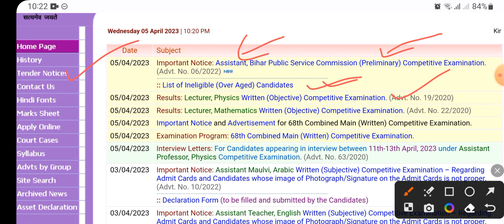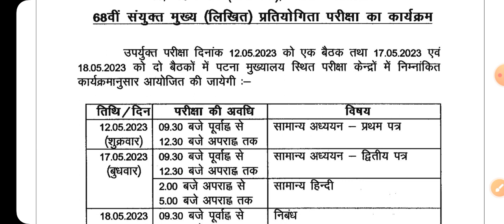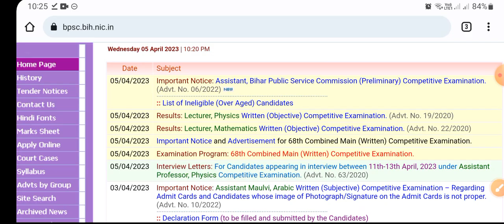BPSC Assistant Post 2022 Latest News | 5 April 2023 News